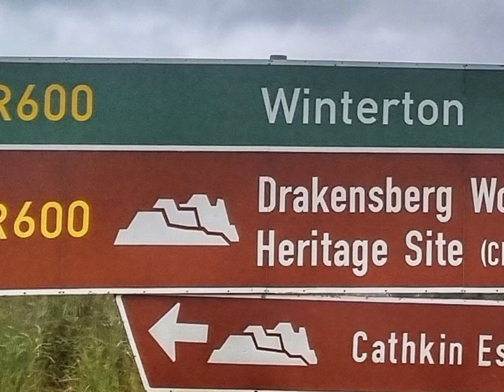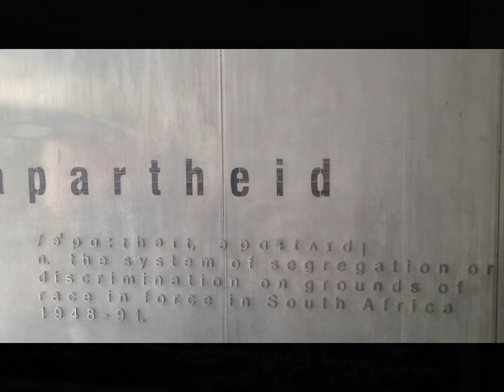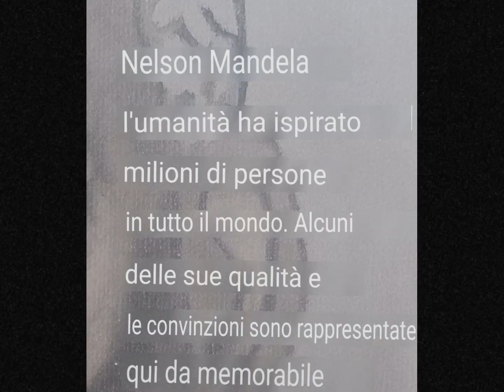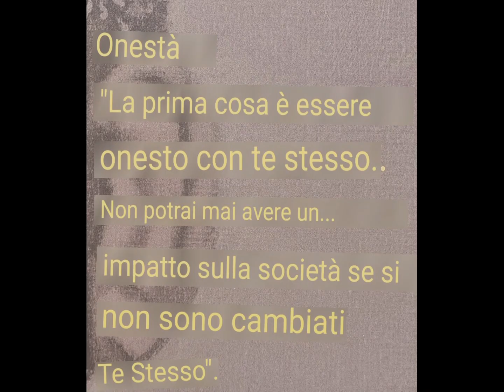11 giorno tour sudafrica 2023 soweto museo Nelson Mandela